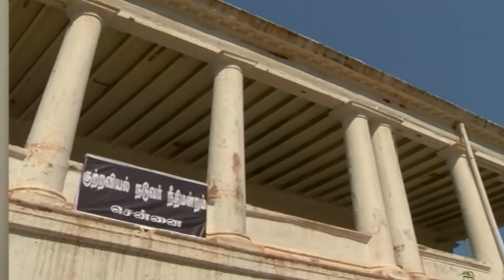Thendral Episode 731, 16/02/2021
After a gap of 9 years, meet Tamil Thulasi, Deepa Prabha, Kalyani & Mohan and all their team again everyday at 9:00 pm, exclusively on VikatanTV YouTube channel. VikatanPrimeTime Thendral ThendralIsBack TTareBack - it is not re-telecast but this time its exclusively on YouTube.

20 years back, in the first week of November 1998, Vikatan Televistas started their journey with a weekly serial Akshaya on SUN TV, every Thursday at 9 pm. It has been 20 years of entertaining you - our audience. We thank you for your support, love and criticism all these years.